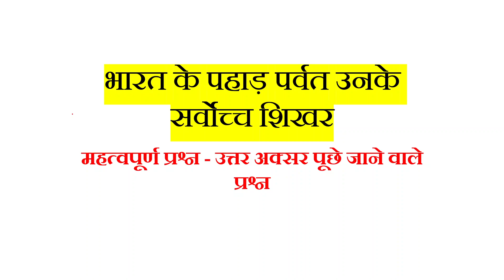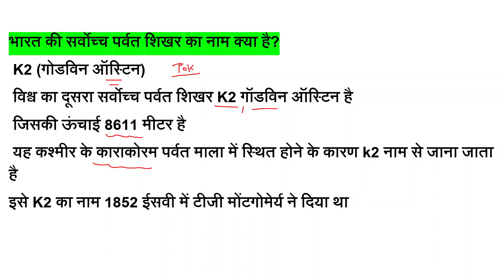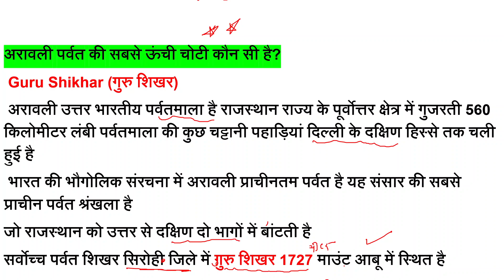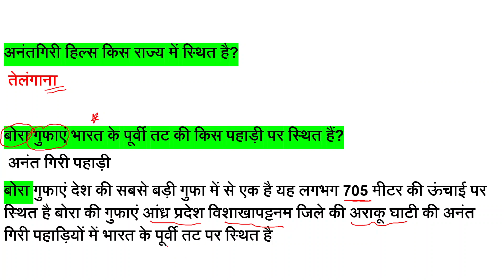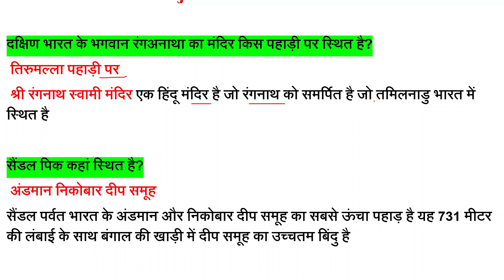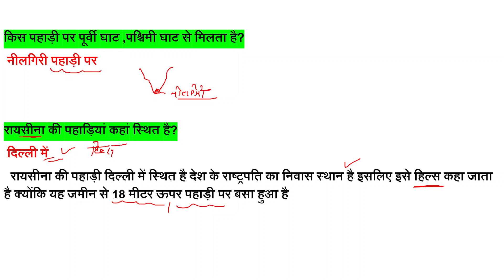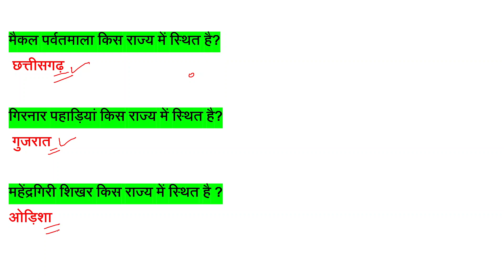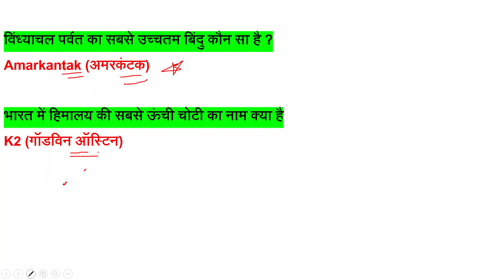भारत के पर्वत एवं पहाड़ियाँ | Mountain Ranges in India | Bharat ki Pahadiya Parvat Shreni | Gk Trick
भारत के पर्वत एवं पहाड़ियाँ | Mountain Ranges in India | Bharat ki Pahadiya Parvat Shreni | Gk Trick  भारत के पर्वत एवं पहाड़ियाँ most important questions for ssc mppcs uppcs

हिमालय पर्वत से सम्बंधित प्रश्न,
भारत के पर्वत MCQ,
हिमालय सवाल,
शिवालिक श्रेणी का निर्माण किस काल में हुआ,
भारत के पठार से संबंधित प्रश्न,
हिमालय की प्रमुख चोटियों और दर्रों के नाम,
पर्वत से संबंधित क्वेश्चन,
भारतीय पहाड़ प्रश्नोत्तरी सवाल और जवाब,
mcq on northern plains of india,
quiz on mountains in india in hindi,
mcq on himalayas,
indian geography mcq,
india mountain ranges quiz,
questions to ask about mountains,
indian physiography mcq pdf,
mountain questions and answers,